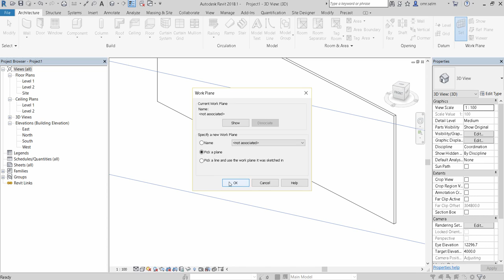HAPPY NEW YEAR IN REVIT